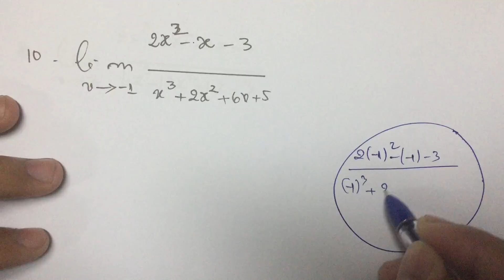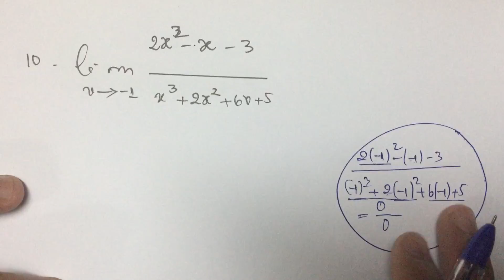លំហាត់លីមីតថ្នាក់ទី១២#35/ Grade12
KhmerScience